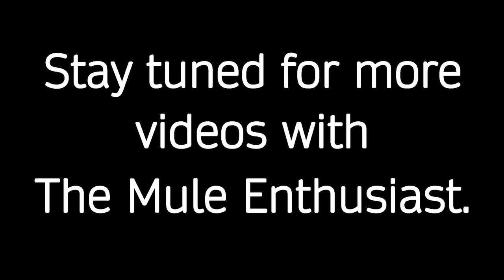Trail Ride #1 | The Mule Enthusiast